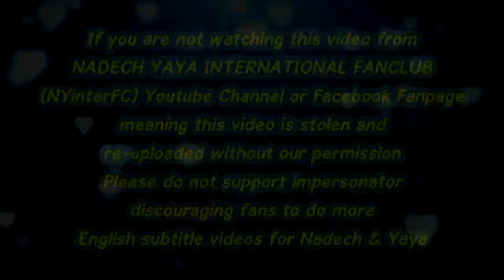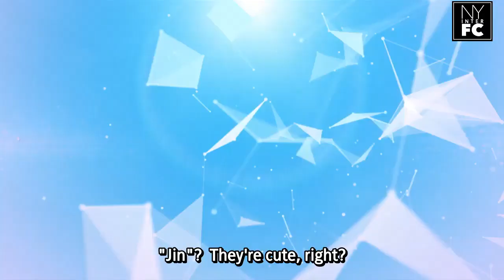[ENG SUB] Nadech Yaya Dressed Up for A Halloween Party | TKBT 08/11/19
This video belongs to:
ณเดชญ์ - ญาญ่า เผยที่มาความหลอนเเบบหวานๆในวันฮาโลวีน
TkbTV3 EnT